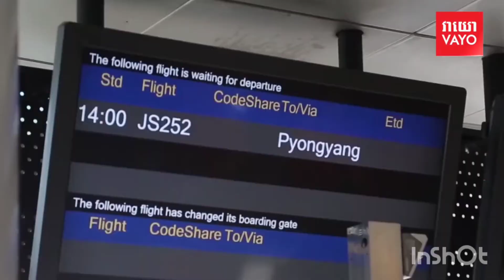ប្រវត្តិលោកគីម ជុងអ៊ុន មេដឹកនាំកំពូលកូរ៉េខាងជើង